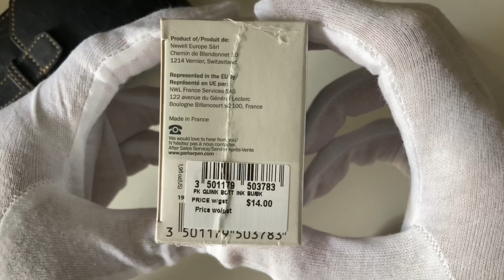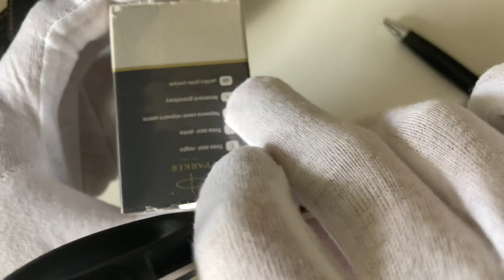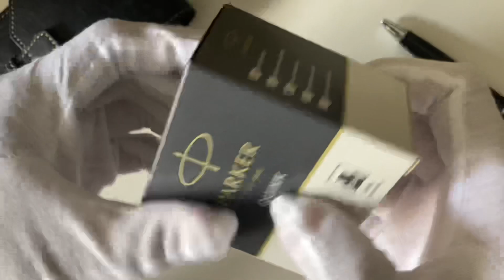UNBOXING Fountain Pen Bottled Ink | Parker Quink 57ml Blue Black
The first fountain pen ink bottle in my collection :)